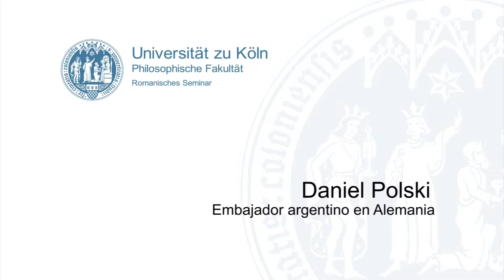Daniel Polski // Embajador de la República Argentina en Alemania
Veranstaltung im WiSe 2013/2014

Workshop: Memorias revividas. Del golpe a Malvinas en la literatura y el cine actual - Wiedererlebte Erinnerungen. Die Zeit vom Militärputsch bis zum Malwinenkrieg in Literatur und Film der Gegenwart

17 y 18 octubre de 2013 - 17. und 18. Oktober 2013